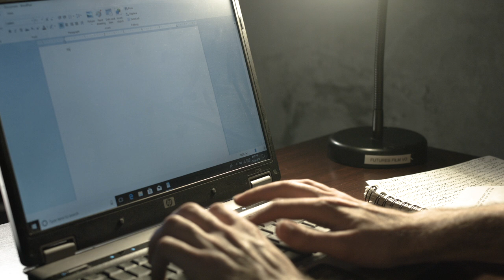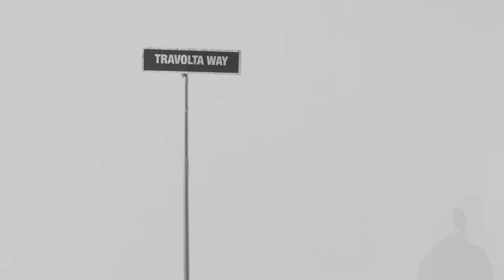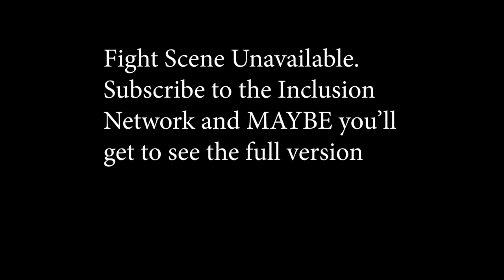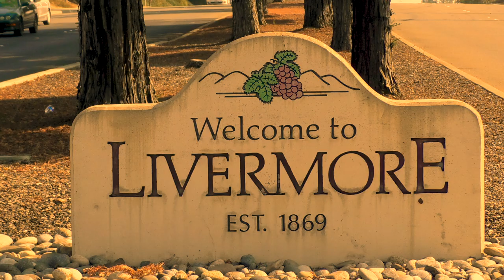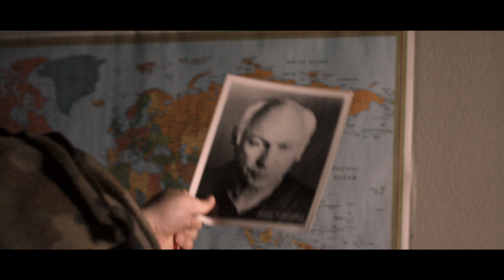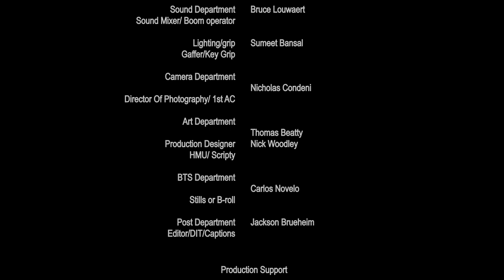Writer's Block (short)